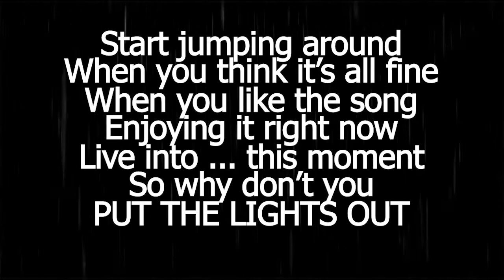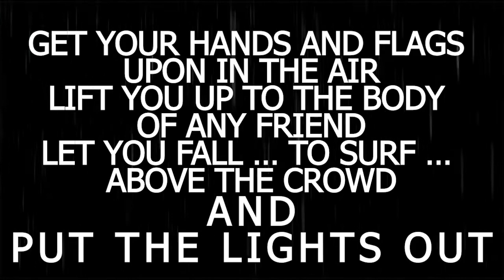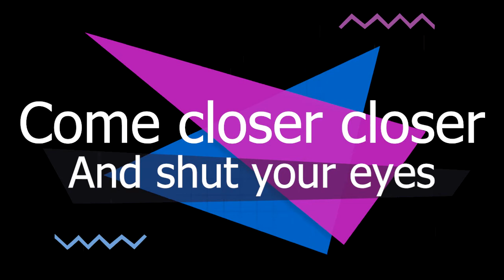Till Morninglight - Lights Out (OFFICIAL VIDEO)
Till Morninglight is a Belgian garage rock duo. This is their first single

Frederik Vanhoo - guitar and vocals
Lode Vanheyt - drums

Produced by Daniel Guerrero
Mastered by Uwe Teichert (Elektropolis)